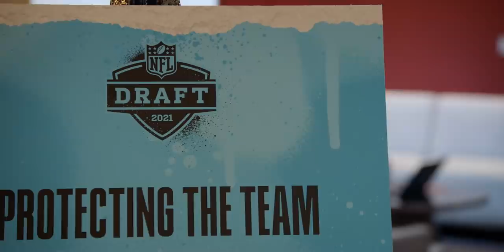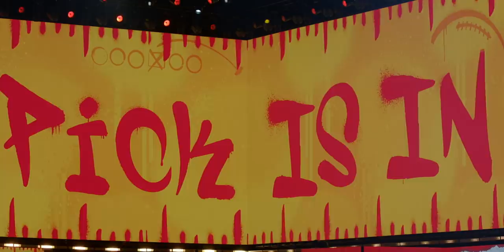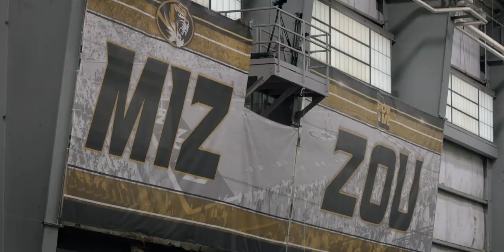Kingdom Short: The Draft | Presented by GEHA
In this Kingdom Short we sit down with general manager Brett Veach to get his perspective on the Draft and free agency. Orlando Brown arrives to Kansas City and is welcomed by Kansas City NASCAR driver Clint Bowyer with some time in the drivers seat. Will Shields breaks down some of Orlando Brown’s film while at the NFL Draft. We go behind the scenes of the Mizzou Football’s 2021 Pro Day with assistant director of player personnel Mike Bradway where he scouts LB Nick Bolton. Finally, hear the Chiefs draftees talk about coming to Kansas City and getting to work.